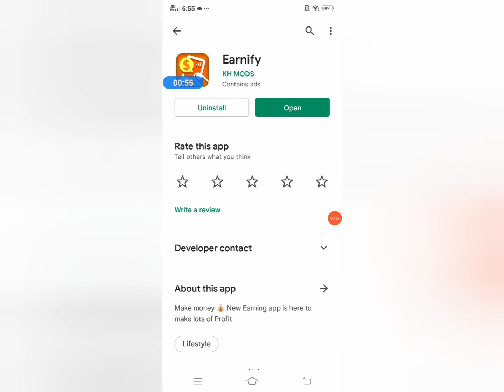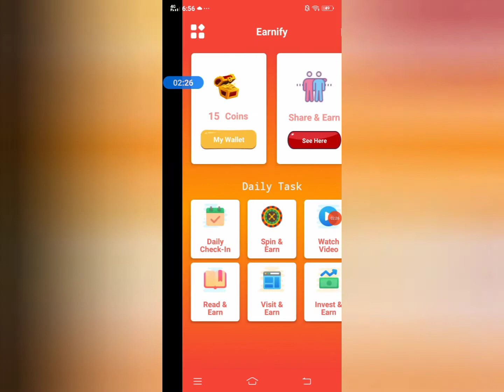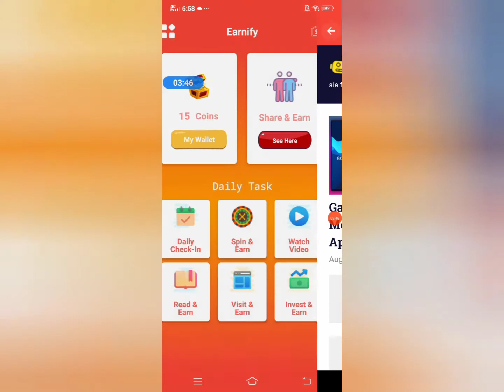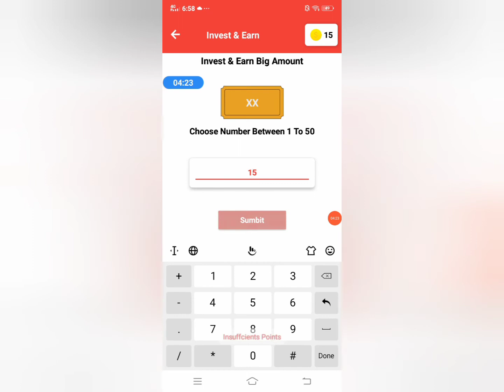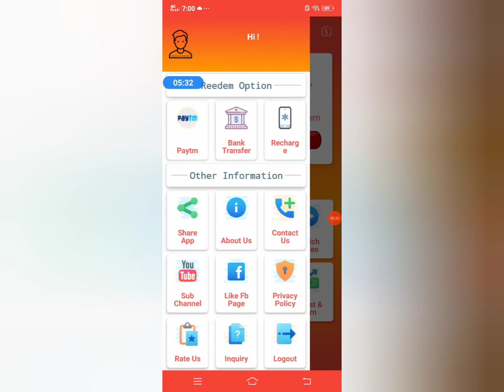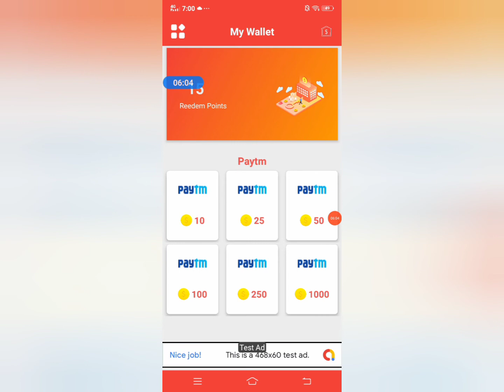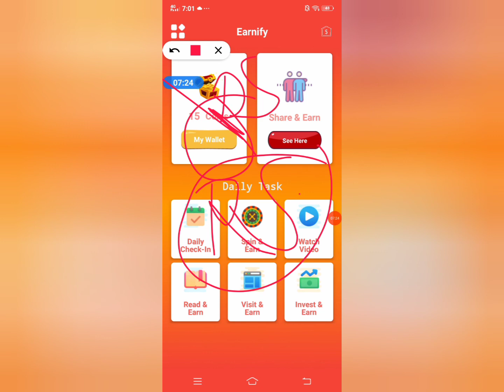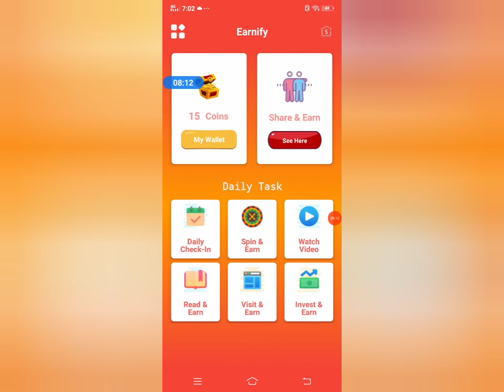💸💸💥Earnify app payment proof . 🤑🤑💸💸Minimum redeem = 10Rs . Earnify app real ya fake. Earnify app .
Earnify app ek earning realetd app hai jisme task complete kar ke , spin and scratch kar ke paise Kama sakte hai .

Aaj ki is video me hamne Earnify app ke baare me is video me complete information 💯✅✅✅ di hai and full review Kiya hai .

Is app ke baare me is video me hamne bataya hai ki : -
Earnify app real ya fake.
Earnify app use karna chahiye ya nhi.
Earnify app se withdrawal kese kare.
Earnify app se earning kese kare.

This video does not paid promotions video. Video only education purpose all viewer.